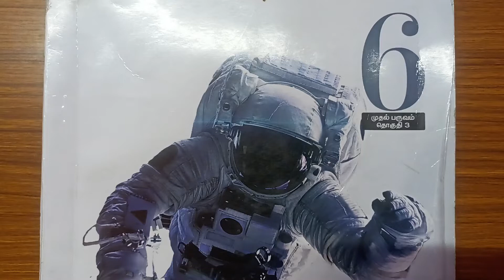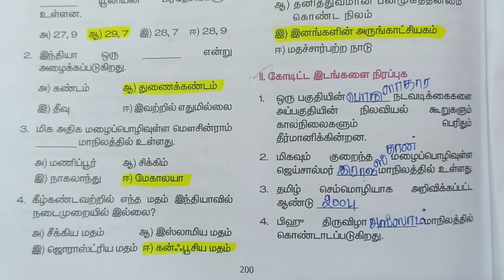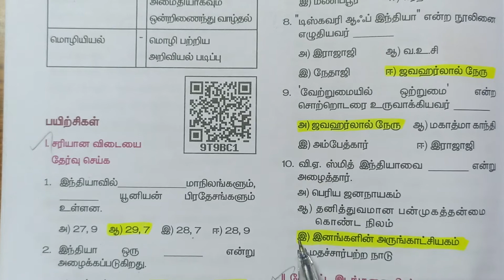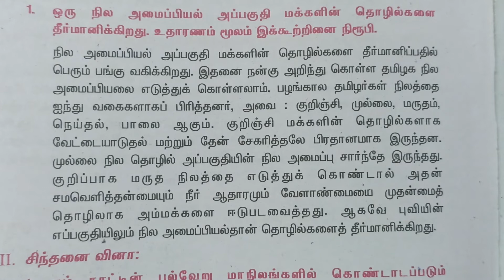6th Std - Social Science | Term 1 | 1 பன்முகத் தன்மையிணை அறிவோம் | Book Back Exercise